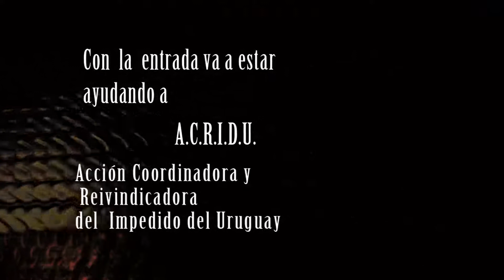Reptilario Alternatus Uruguay (Piriápolis) 2013/2014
Reptilario Alternatus Uruguay (Piriápolis) Parque Municipal "La Cascada" Abierto todo el año. Con la entrada se está colaborano con ACRIDU, ONG para jóvenes discapacitados. Spot publicitario producido por Independencia Films con los animales de Alternatus Uruguay.